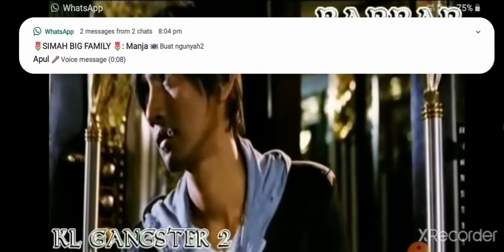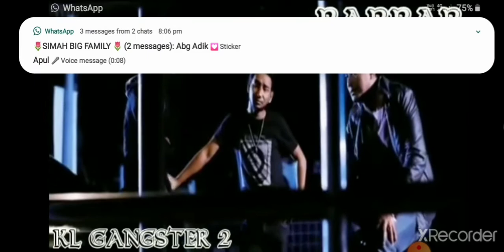KL GENGSTER 2 MOVIE PART8 SUBSCRIBER CHANNEL